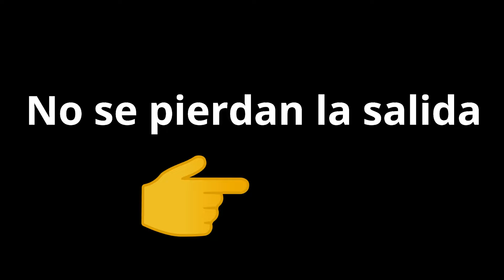Pesca y algo mas en NUEVA ALANTIS! [Entrada dificil y salida revolcada] CORVINA-BROTOLA-PEJERREYcito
Dia de pesca 06/03/2021